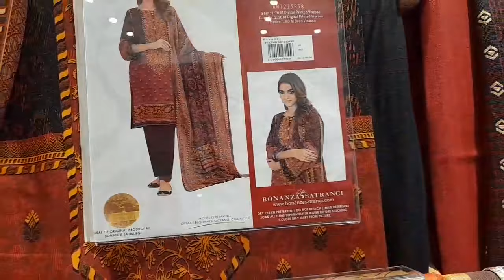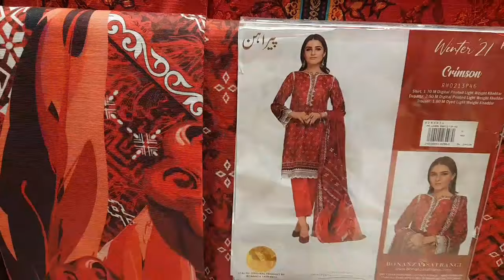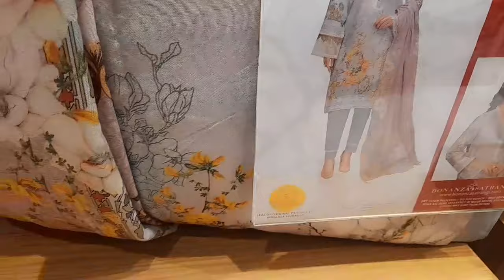Bonanza satrangi winter collection 2021/unstitch 2pc & 3pc dresses/khan bia vlog